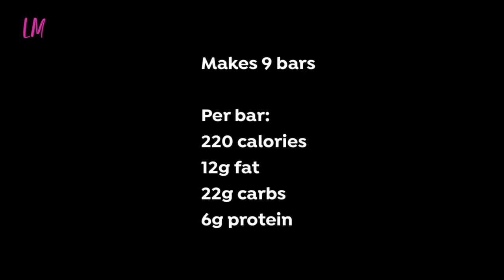[RECIPE] Banana Chocolate Chip Quinoa Bars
Banana chocolate chip quinoa bars

100g ripe banana
100g (uncooked weight) quinoa, cooked according to packet instructions and drained well
100g oats (use gluten free if preferred)
90g crunchy peanut butter (or use nut butter of your choice)
45g flaxseed
1 tbsp coconut oil, melted
30g dried chopped dates
1 tsp ground cinnamon
a small pinch of sea salt
a pinch of baking powder
30g dark chocolate (minimum 70% cocoa), roughly chopped

Makes 9 bars

Per bar: 220 calories 12g fat
22g carbs 6g protein

Preheat oven to 170 ̊C/350 ̊F. Line the base of a 15x15cm baking tin with baking paper.
Mash the banana thoroughly in a large bowl. Add the remaining ingredients and mix well.
Transfer the mixture to the baking tin. Spread the mixture out and level off the surface with a spatula.
Bake for 20-25 minutes or until the centre is firm. Allow to cool in the tin. Cut into 9 squares.
Store any leftovers in an airtight container and refrigerate for up to 3 days or freeze on same day.From Healthy recipes & Workout suggestions, to weight loss & fitness vlogs and product reviews as well.

SOCIAL FOLLOWING